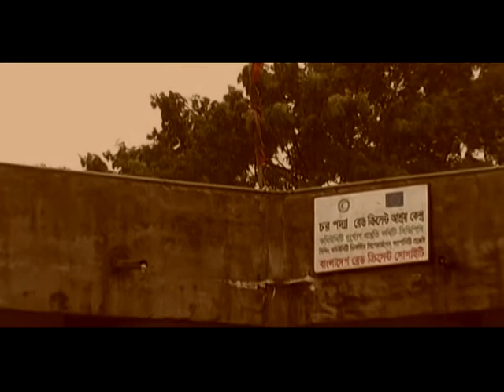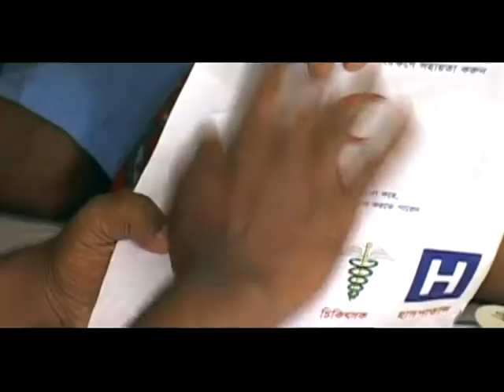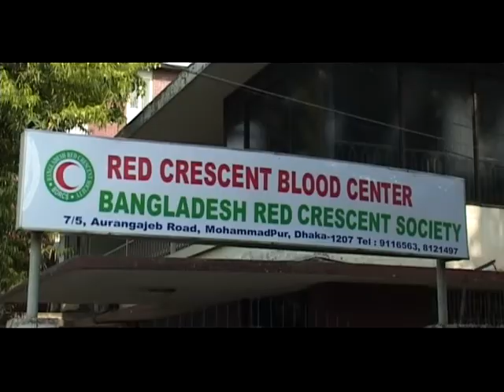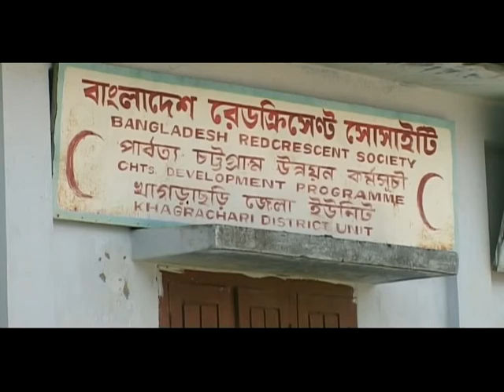‍Bangladesh Red Crescent Society